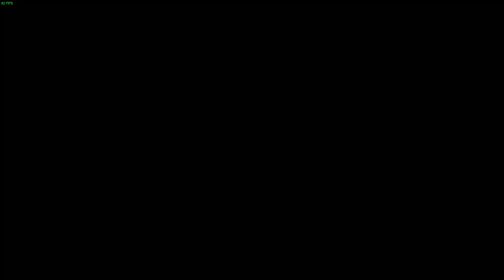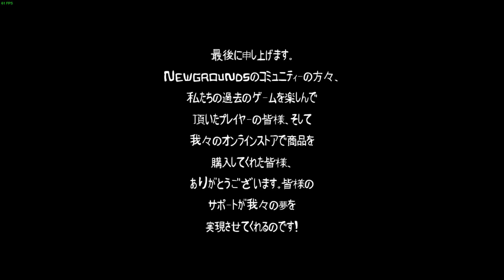【Castle Crashers #09 END】これで終わりだ!!クラッシャーズ!!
「Castle Crashers」2012/09/27
ビシバシしてお姫様を救出するゲーム。

編集：しるこ